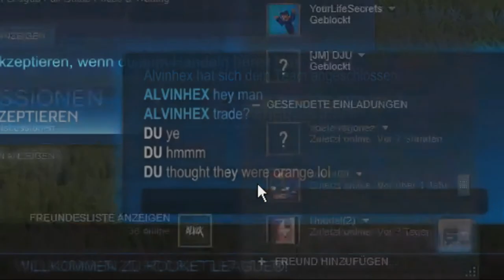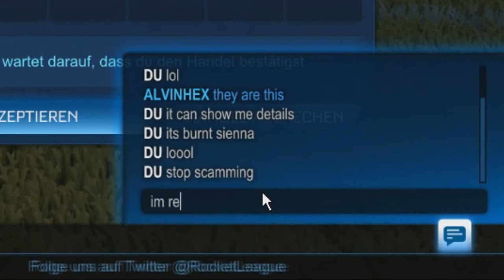SCAMMER! [Name: Alvinhex]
Lächerlich.